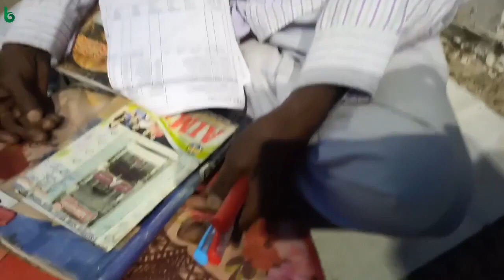ନିଆରା ଜଗନ୍ନା଼ଥ ପ୍ରେମୀ | ଜୟ ଜଗନ୍ନାଥ | ରଥଯାତ୍ରା ପୁରୀ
ଜୟ ଜଗନ୍ନାଥ
ରଥଯାତ୍ରା ପୁରୀ
ନିଆରା ଜଗନ୍ନା଼ଥ ପ୍ରେମୀ
ଯୋଗେଶଚନ୍ଦ୍ର ମହାପାତ୍ର
ଭକ୍ତ ଦାସିଆ
niara jagannath premi
Jogeshchandra Mohapatra
bhakta dasia bauri
rath yatra